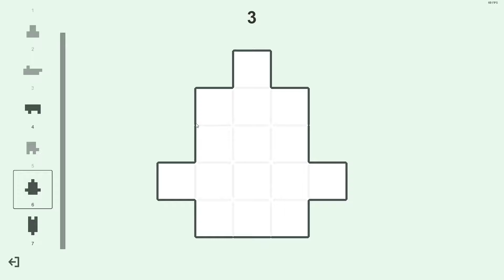Insight First Look No Commentary